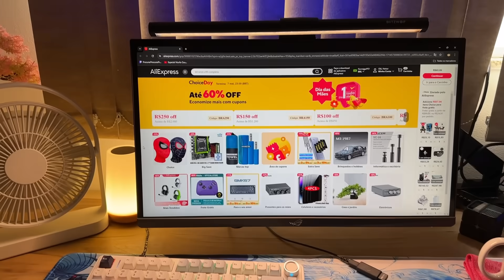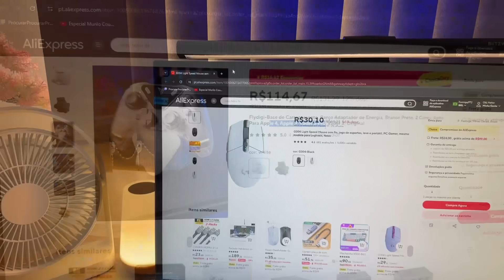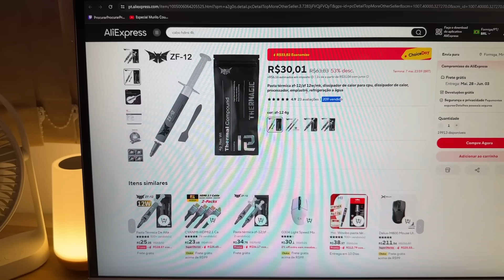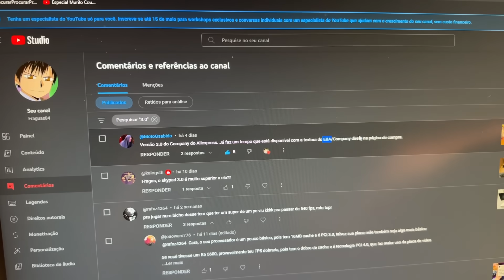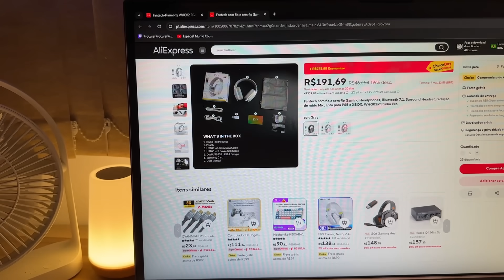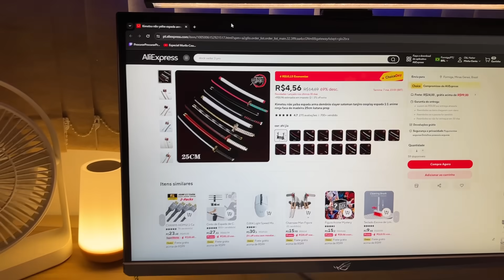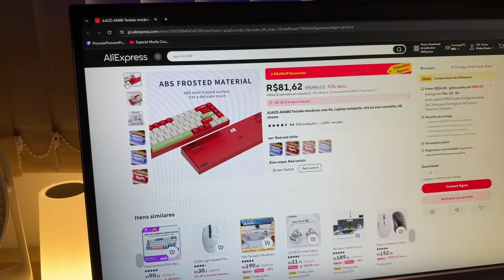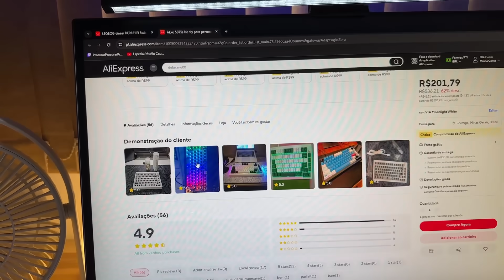Compras custo beneficio que fiz na promoção Dia das Mães Aliexpress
hoje trago um video compartilhando as compras e novidades que pretendo trazer em breve  no canal

cabo hdmi 4k 120hz
base controle flydigi
controle THUNDEROBOT g50s
pasta termica
katanas demon slayer
BMW 1987
Marvel Avengers Spider Man
mousepad company fake
Build Akko 5075s
fantech studio pro
Jujutsu Kaisen satoru gojo
teclado AJAZZ-AK680

hoje trago um video compartilhando as compras que fiz na promoção de aniversario do aliexpress

action figure
Wlmouse Beast x
Suporte Vertical GPU
Mouse Incott GHERO
Console R36S
teclado mathew tech HW61
switch LEOBOG Silver
teclas pbt cherry
KZ ZSN PRO

Mousepad amaterasu
Action Figure Sasuke e itachi Action
CONTROLE: Flydigi VADER 3 PRO
TECLADO DO VIDEO É um custom da everglide o SK68
Link Everglide sk68
Teclas pudding
CABO do teclado
mouse logitech g pro superlight 2
mouse Rapoo VT9PRO

meu PC
Telinha ips para water cooler
link ryzen 7 7800x3d (Amazon)
link ryzen 7 7800X3D (Aliexpress)
WATER COOLER COOLER MASTER MASTERLIQUID PL240 FLUX
placa video RTX 3080
XPG Lancer RGB DDR5
fonte xpg 800w